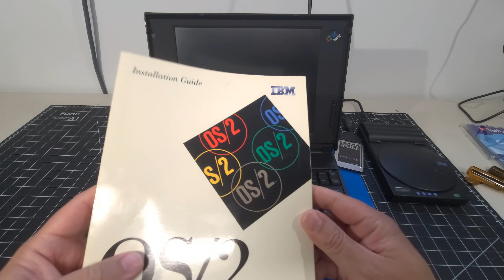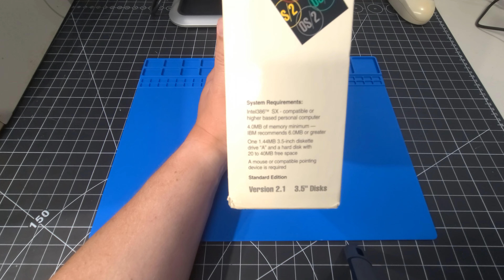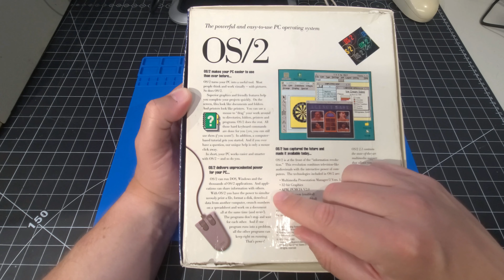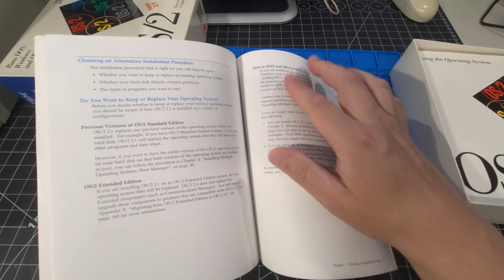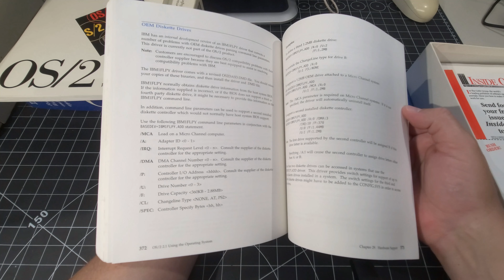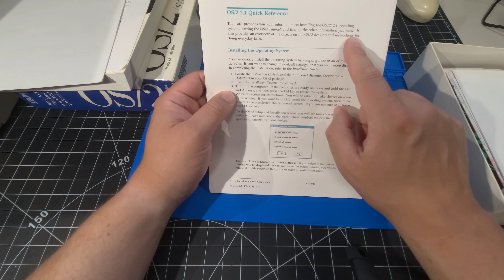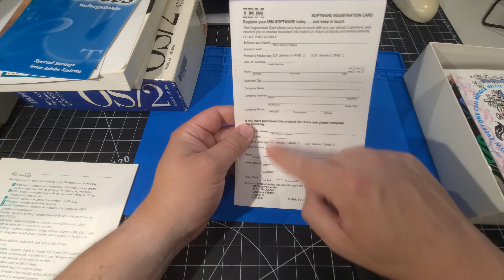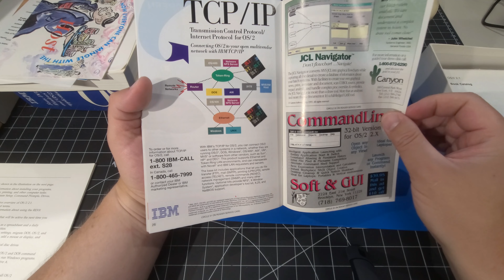IBM OS/2 Unboxing & Installation - Finally!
After ~10 hours of trying to install OS/2 on the AOpen Mystery PC I thought all hope was lost... but wait!! The IBM ThinkPad 755c comes to the rescue! Let's explore what came in the OS/2 big box from 1993 and install this piece of history!